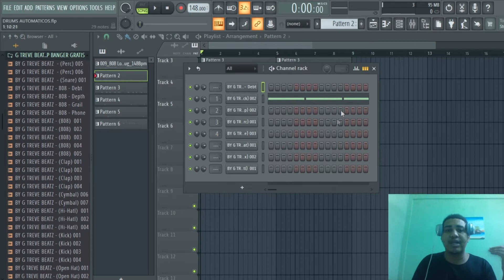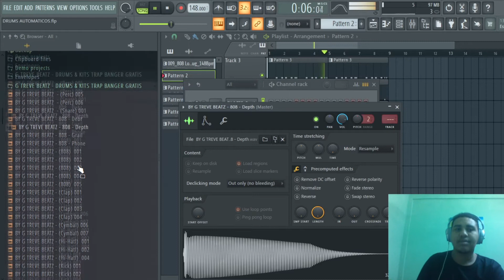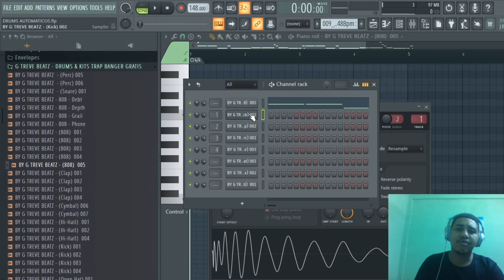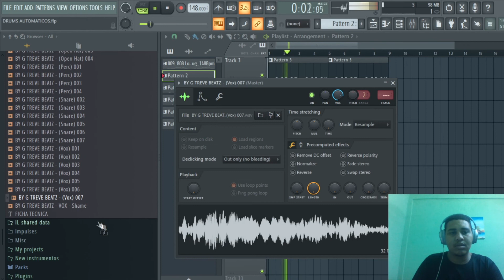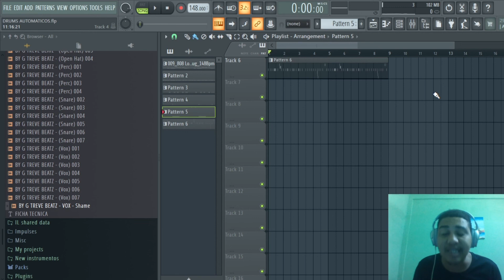FREE TRAP DRUM KIT DOWNLOAD - O MELHOR DRUM KIT DE TRAP!! GRATUITO [ESPECIAL 8K DE INSCRITOS]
EM FORMA DE COMEMORAÇÃO HOJE DISPONIBILIZO DRUM KIT DE TRAP PACOTE RECHEADO PARA QUE AS SUAS PRODUÇÕES ESTEJA NO ALTO NÍVEL COM BOA QUALIDADE ESSE E' O PACOTE VOL.1 GRATUITO/MAHALA.
LEMBRANDO QUE SE ESSE VÍDEO TER VÁRIOS LIKES/VIEWS IREI DISPONIBILIZAR MAIS DRUM DE VÁRIOS ESTILOS MUSICAS.

Assunto Relacionado a Pesquisa!!!